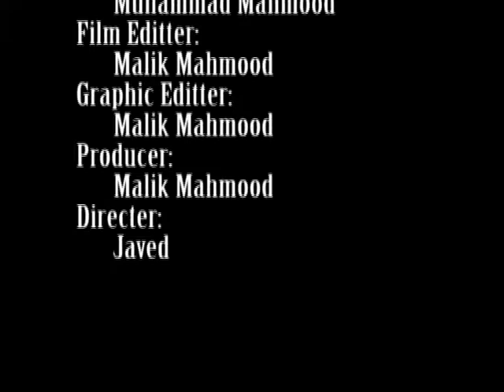IUB HOSTEL MESS / Islamia University Students Bahawalpur / IUB NEWS / IUB STUDENTS VIEWS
Hostel Life Mess System of Islamia University Students Bahawalpur

Students Self Handmade Food | Hostel Life Mess System | Real Fun of Hostel Boys | Young Food 2021

Hostels. Fully furnished accommodation; Cubical / Biseater rooms with attached washroom; Bi-seaters / Triseater rooms with community Washroom Anti / TV Room Well-equipped Mess in each hostel